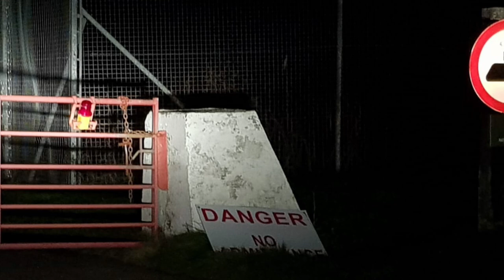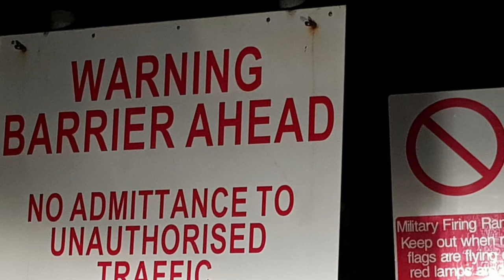Tim’s arrived (Socks with Sandals🚐☕️☕️👍🏼🏴󠁧󠁢󠁥󠁮󠁧󠁿🌈🙏🏼💙❤️💙❤️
Good Evening campers, it’s getting close to midnight and Tim has just gone back to his van it was nice to see him again bye bye